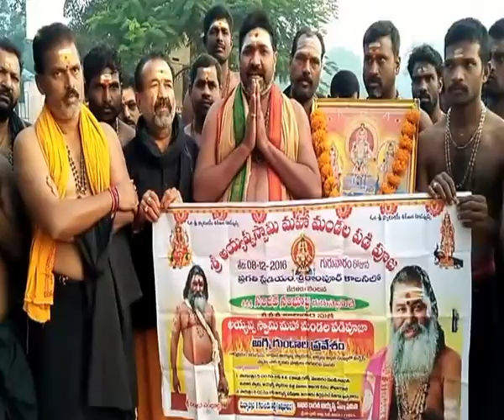సి.సి.సి లో అయ్యప్పల భజన కార్యక్రమం - 1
సి.సి.సి లో అయ్యప్పల భజన కార్యక్రమం